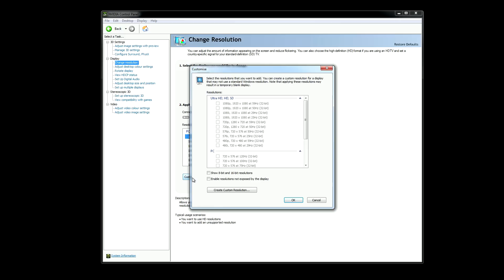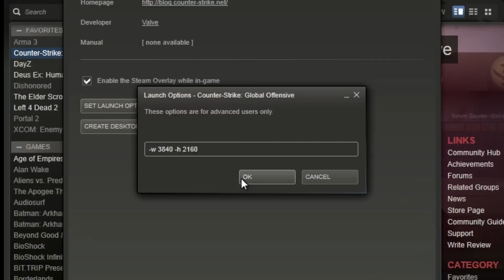How to take 4K resolution pictures in-game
WHAT YOU NEED:
*A monitor you don't mind blowing up
*A game you'd like to play. In this case it's CS:GO.

WHY WOULD YOU DO SUCH A THING?!?!
I don't know, because you're jealous of a friend with a 4K monitor? Perhaps you think it will improve the graphics in-game. Or MAYBE, you want to take 4K screenshots of your favourite games for all to enjoy =D

POTENTIAL PROBLEMS:
When you change to a high resolution and back to a low one again, the resolution menus may be off the side of the screen. If this happens, change the resolution normally (Right-click on desktop, change resolution) and it should reposition everything within the viewable screen area.